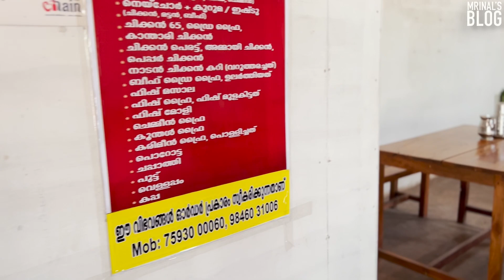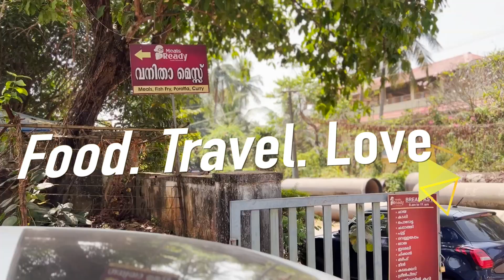കോഴിക്കോട്ട് വനിതകളുടെ കൂട്ടായ്മയിൽ പിറന്ന ചോറുകളും മീനുകളും...